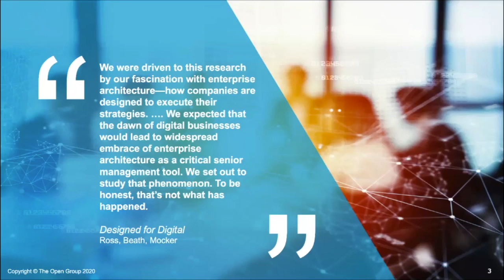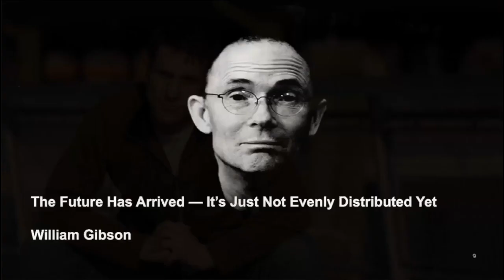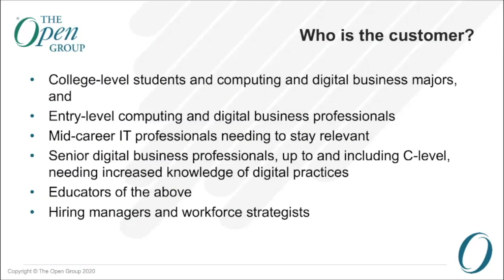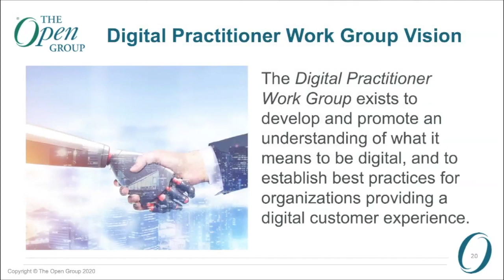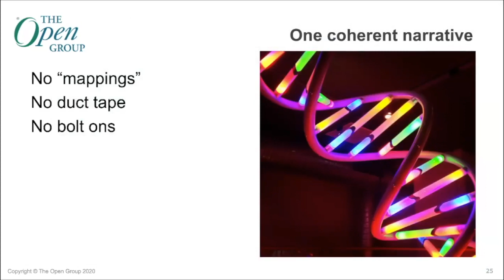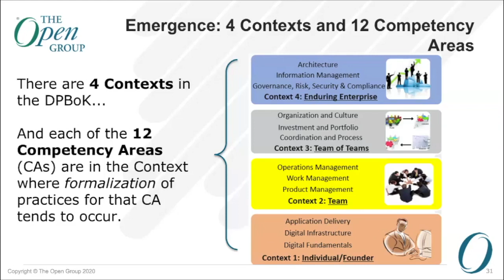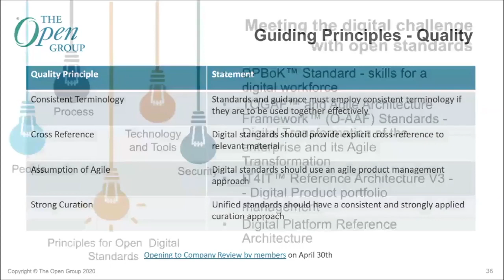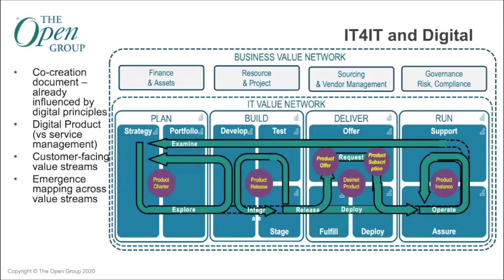Open Standards for Digital: A Body of Knowledge for Digital Practitioners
The Open Group Digital Practitioner Work Group exists to develop and promote an understanding of what it means to be digital, and to establish best practices for organizations providing a digital customer experience.

Meeting the digital challenge with open standards.
* DPBoK Standard - skills for a digital workforce
* TOGAF and Agile Architecture Framework (O-AAF) Standards - digital transformation of the enterprise and its Agile transformation
* IT4IT Reference Architecture v3 - digital product portfolio management
* Digital Platform Reference Architecture

Presenter:
David Lounsbury is Chief Technical Officer for The Open Group. As CTO, Dave ensures that the people and IT resources at The Open Group are effectively used to implement the organization’s strategy and mission, including proven processes for collaboration and certification both within the organization and in support of third-party consortia.

Dave's previous executive assignments at The Open Group and the Open Software Foundation (OSF) include VP Advanced Research and Innovation which fostered open systems technology through collaborative funding and development, including LDAP, ActiveX Core Technology, DCE 1.2, CDE-Next, and Complex Text Layout.